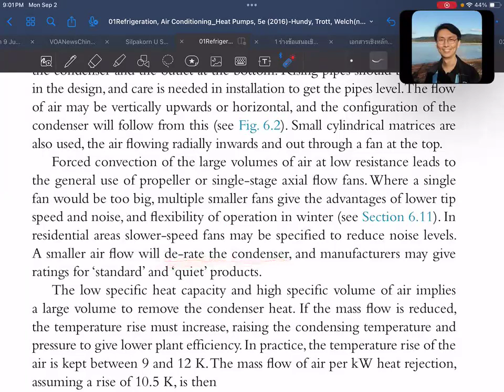EP06-012 Ch6 Condensers and Cooling Towers (RACHP-HTW-5e)